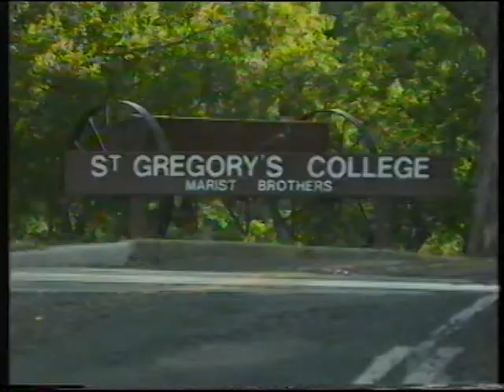My Brother Matt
My brother has passed on without leaving us much to go on regarding his death